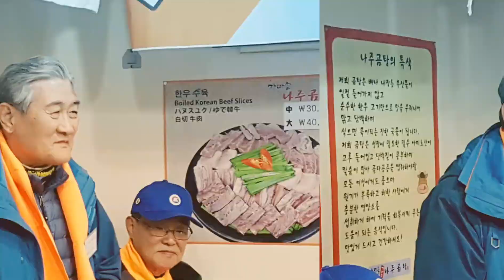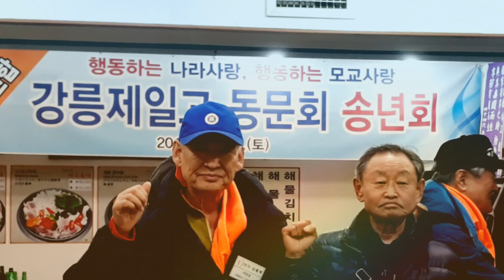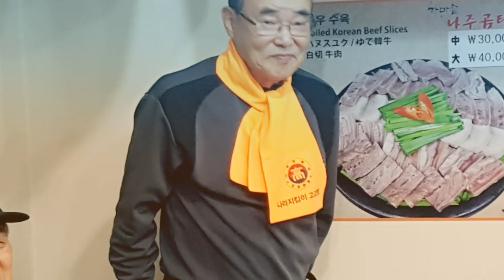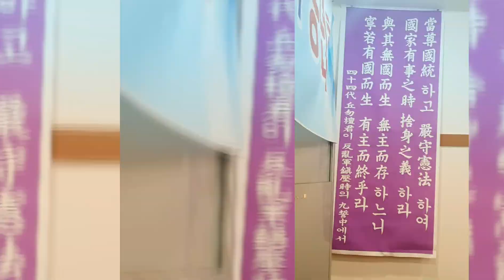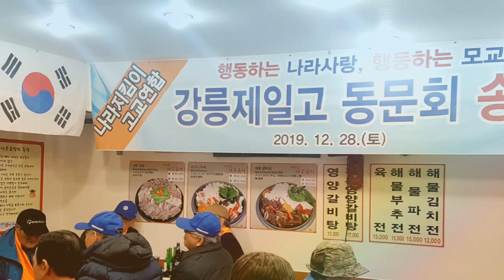나라지킴이 강릉제일고 동문 송년회 사진모음!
나라지킴이 강릉제일고동문 송년회